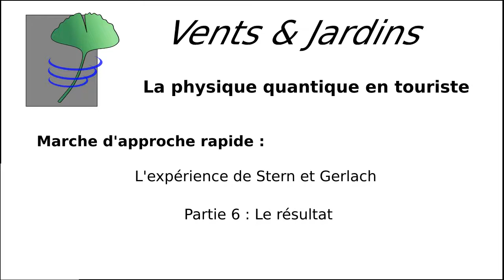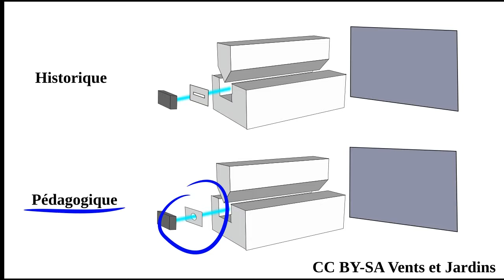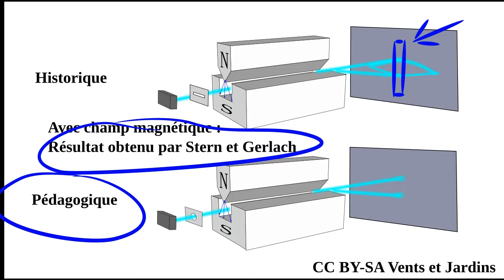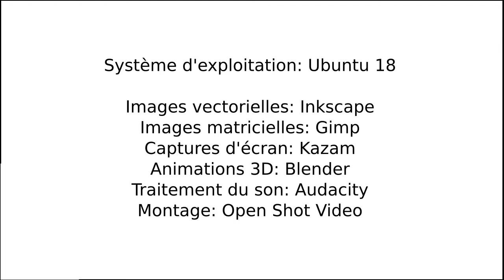Stern et Gerlach - Partie 6 - Le résultat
Nous sommes en février 1922, notre expérience est prête. Le moment est venu de la lancer et de consulter la réponse de la Nature.
sur Facebook: @VentsEtJardins